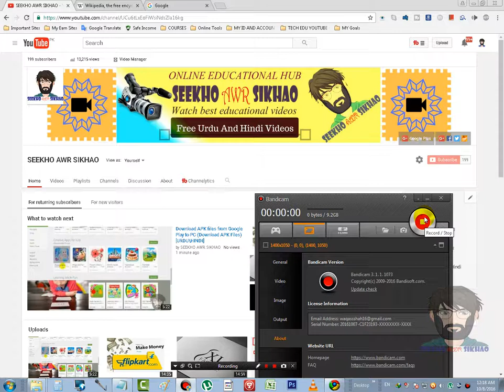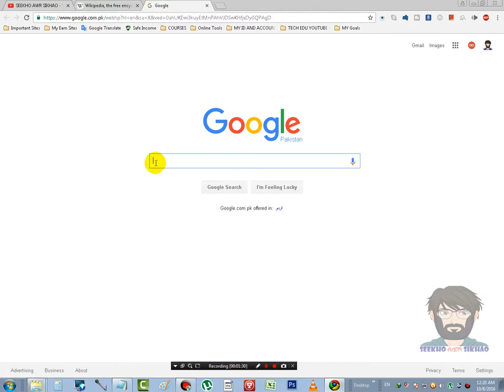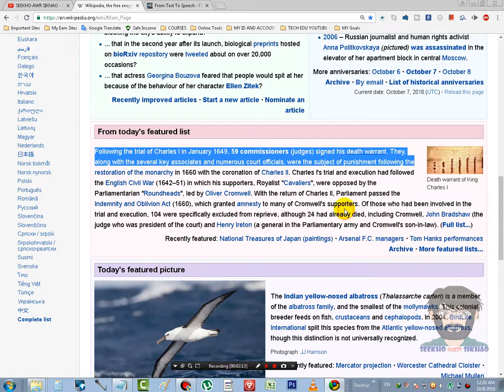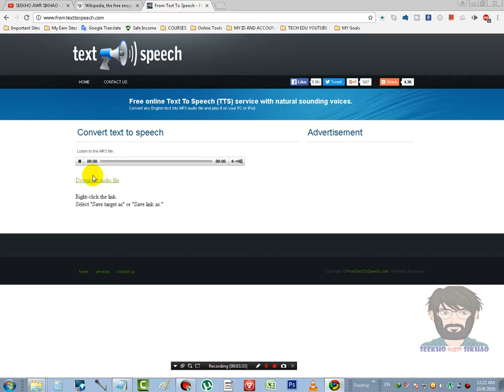How to Convert Any Text To Speech -Convert Text to Speech to Mp3 (fromtexttospeech) [URDU\HINDI]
"SEEKHO AWR SIKHAO"
? Free online courses and Classes Lectures Tutorials And Huge Informative Videos About Technology And much more Things.
Our Mission
We provide universal access to the world’s best education.

SCHEDULE
Saturday:

On SKYPE (ID:waqas9935)